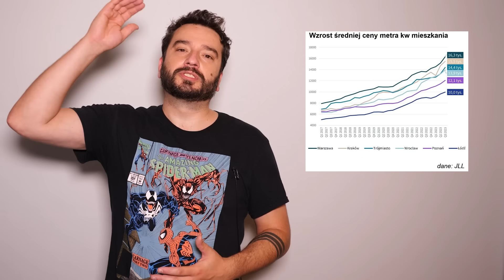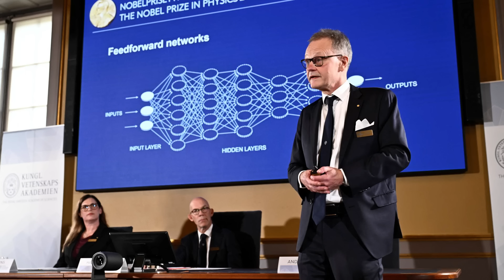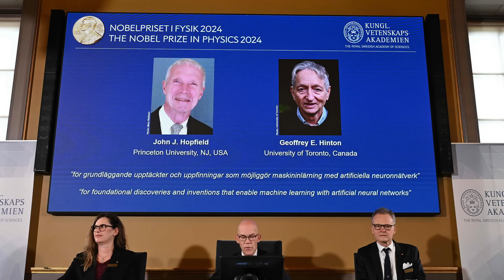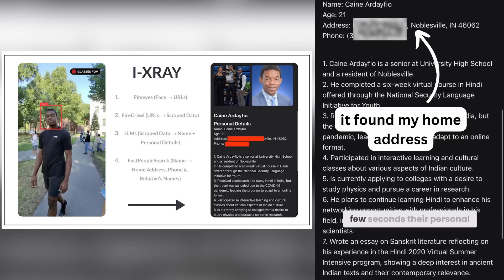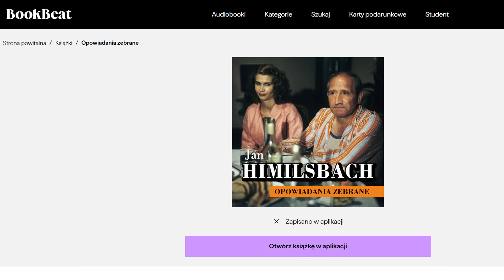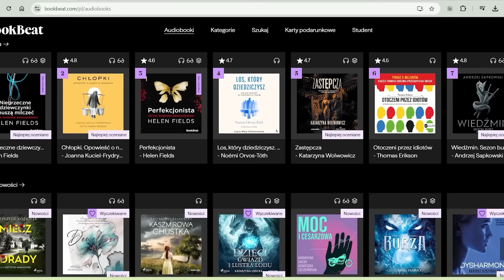Księża w coraz większych tarapatach | NEWSY BEZ WIRUSA #199 | Karol Modzelewski